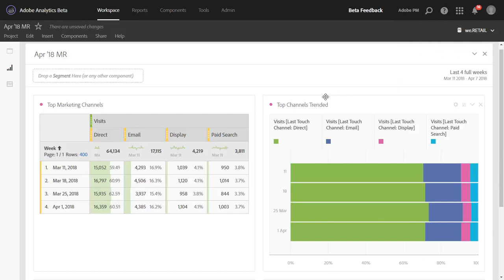100% Stacked Visualizations in Analysis Workspace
Stacked graphs are helpful for representing parts to a whole in a trend. The new 100% stacked viz setting further helps to quickly see how each part contributes to the whole, in terms of a % value instead of a raw value. This new setting is available from the Visualization Settings gear in the top right of Area Stacked, Bar Stacked and Horizontal Bar Stacked vizs.